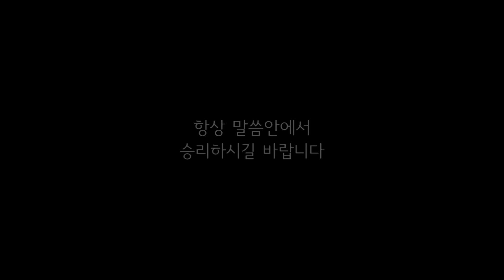이동훈 목사 - 아름다운우리교회 22-06-19 주일1부예배 [회복해야 할 기도]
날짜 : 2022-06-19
설교 : 이동훈 담임목사
제목 : 회복해야 할 기도

주일 1부 예배 : 오전 11:00
주일 2부 예배 : 오후   3:00
새벽 예배 : 월 - 금 새벽 5:30
수요 위드어스 워십 : 수요일 저녁 8:00
금요 소망의 기도회 : 금요일 저녁 9:00